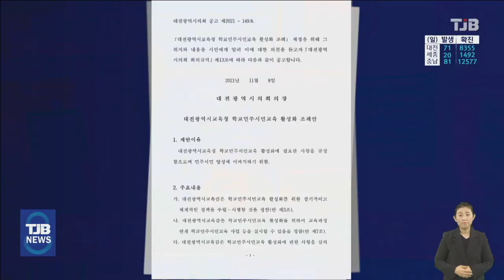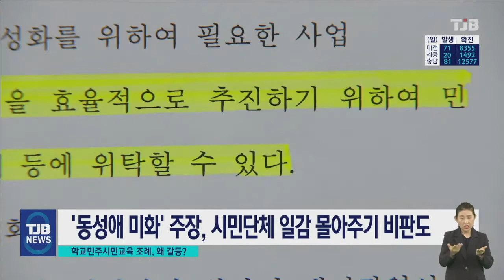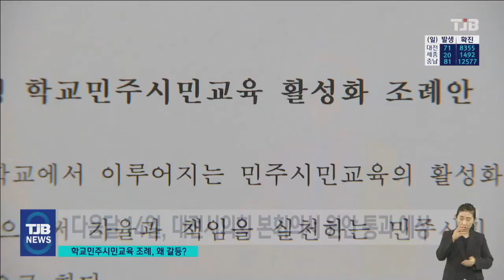"노동, 연대가 편향 이념?" VS "학교서 왜 사상교육?"..학교민주시민교육 조례 임박｜ TJB 대전·충남·세종뉴스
【 앵커멘트 】

학교민주시민교육 활성화 조례안이
대전시의회 상임위원회를 통과해
조례 제정이 임박했습니다.

그런데, 일부 학부모들이 맹렬하게
반대하고 있습니다.

편향된 이념교육과
사상을 주입할 수 있다는 주장인데,
찬반 양론이 거셉니다.

왜 그런지
이선학 기자가 보도합니다.